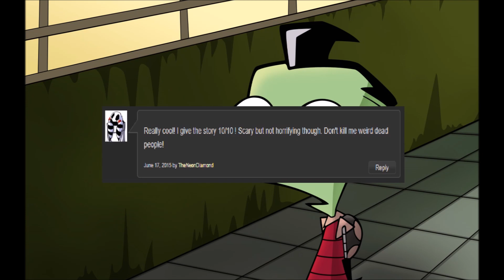Awful Creepypasta: "Silent Night 1934"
Extra batteries.